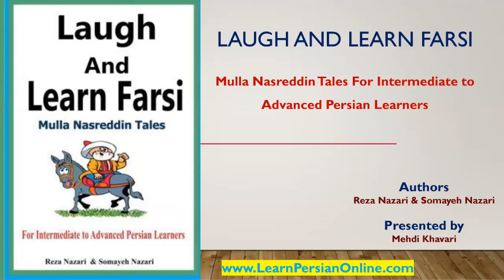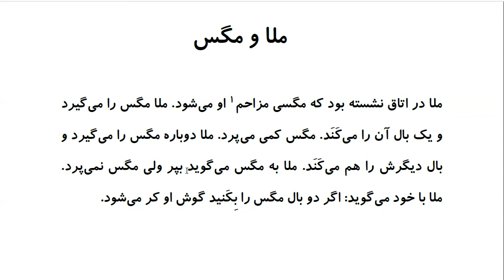Laugh and Learn Farsi: Mulla Nasreddin Tales - ملا و مگس